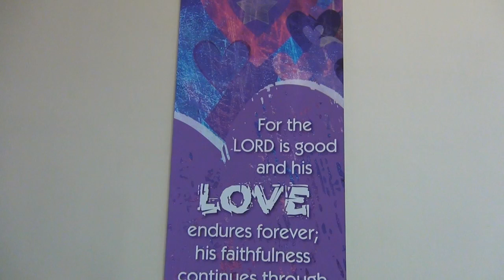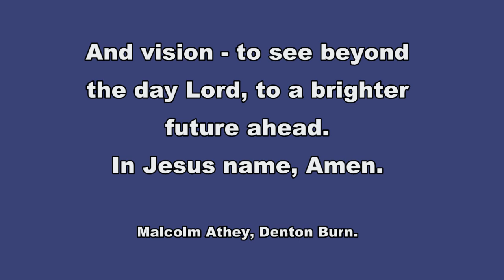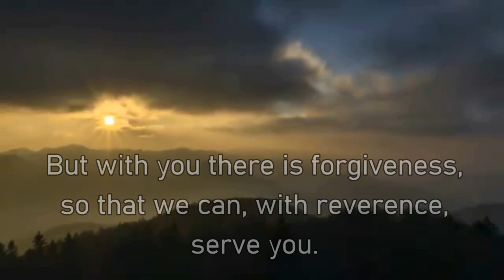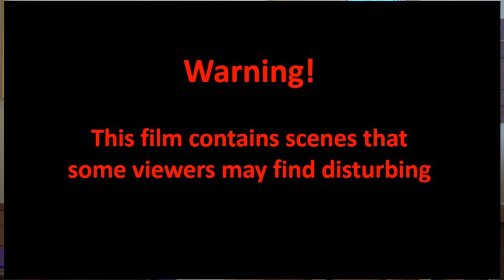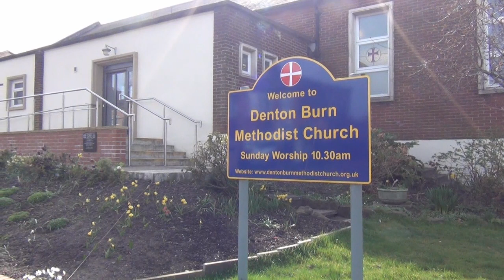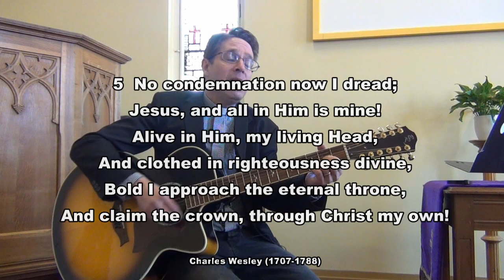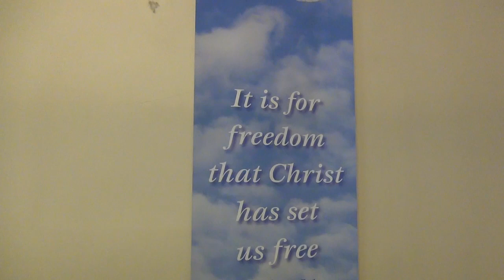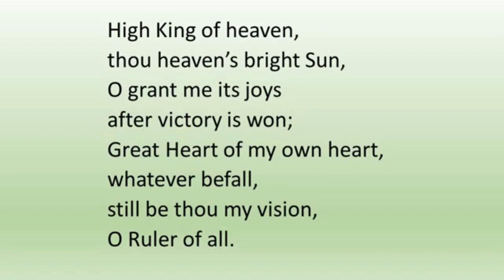Newcastle West Circuit - Service of worship - 29th March 2020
Online service for Sunday 29th March 2020, for the people and friends of the Newcastle West Circuit of Methodist Churches.  Filmed prior to updated Methodist Church guidelines issued on 26th March, this week's service comes from  Denton Burn Methodist Church.  Led by Rev. Tim Woolley.